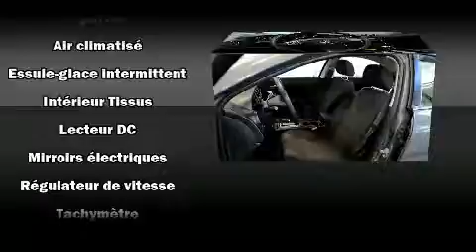2009 Pontiac G6 SE GROUPE ��LECTRIQUE A/C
Brossard Hyundai
8750, Boul Taschereau

Style et conception hors-normes, laissez-vous ��blouir par la Pontiac G6 2009. Affichant moins de 80 000 km au compteur, cette berline 4 portes met la priorit�� sur le confort, la s��curit�� et son c��t�� pratique. Gr��ce �� la souplesse de son efficace moteur 4 cylindres, les passages de vitesses se font tout en douceur, vous b��n��ficierez aussi d'une exp��rience de conduite confortable et pr��visible. Parmi les principales caract��ristiques on retrouve une banquette arri��re rabattable, des phares �� extinction temporis��e, un compte-tours, des essuie-glaces �� vitesse variable, un ordinateur de bord, un afficheur de la temp��rature ext��rieure, des si��ges baquets �� l'avant, et beaucoup plus. Ses roues en alliage sont bien proportionn��es et ajoutent �� son look. Vous appr��cierez la musicalit�� de la cha��ne st��r��o, qui comprend une lecteur CD et une radio AM/FM, et 6 haut-parleurs qui rehaussent avec ��clat l'ambiance sonore. Les occupants de ce mod��le voyageront en toute s��curit�� gr��ce aux caract��ristiques suivantes: coussins gonflables �� l'avant, coussins gonflables lat��raux �� l'avant, syst��me antipatinage, un syst��me antivol, syst��me de communication d'urgence, et freins antiblocage. Ce v��hicule a ��t�� con��u en fonction d'exigeants imp��ratifs de s��curit��, vous partirez l'esprit tranquille. Ce qui nous rend fiers, c'est vous offrir uniquement des v��hicules de grande qualit��. Passez nous voir ou appelez-nous pour obtenir plus d'information.